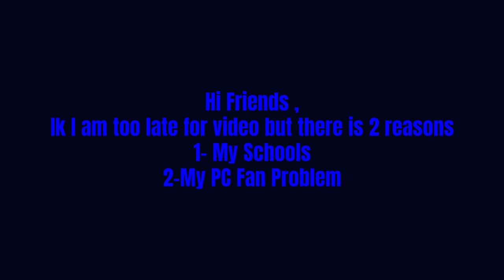New Video And Doing Some Warmup In PvP Server !|TRIBALS.IO|| ADHBUT FIRE GAMING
Hey Guys,
Welcome to my new youtube video